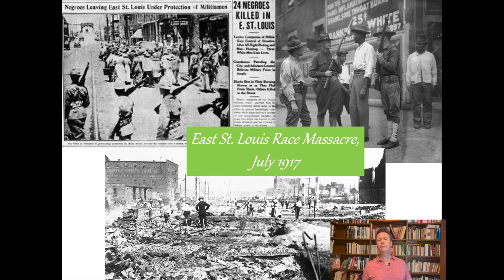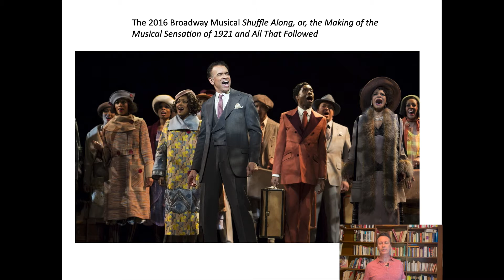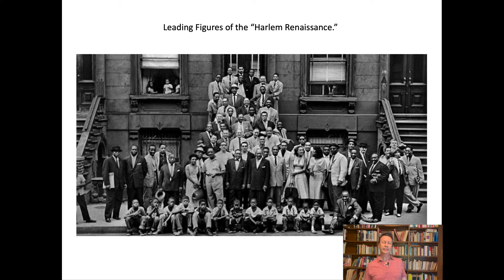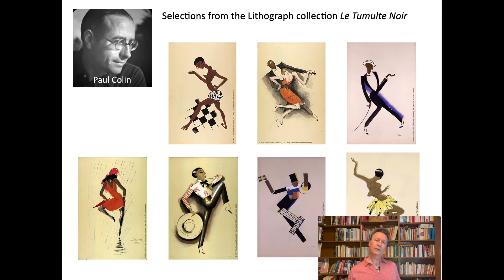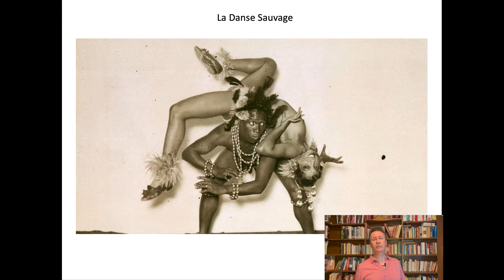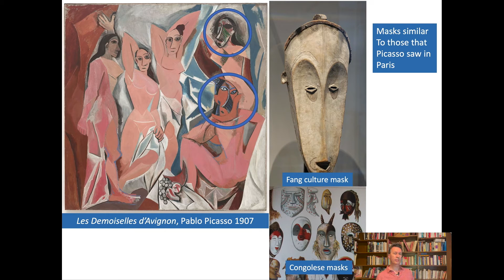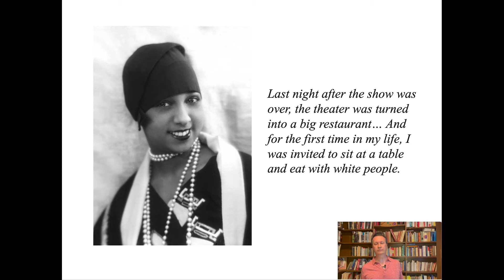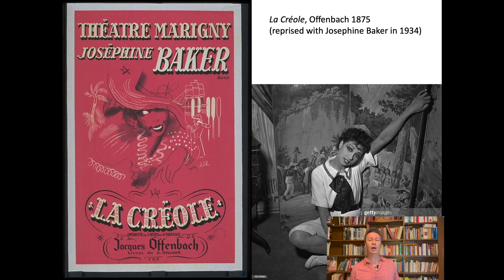Black Venus, Joséphine Baker part 1 | Black Lives in European History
From childhood poverty to international star, spy and civil rights activist, we examine the life and times of Joséphine Baker in this two part video.  This first video covers Joséphine’s early entry into Vaudeville in the United States, her overnight rise to stardom in Paris and the first phase of her public life up to World War II.  We briefly explore the contexts of theatre in the United States, for black and for white audiences, and of Paris nightlife in the Jazz Age, along with the influences of French colonialism and African American soldiers on European art and tastes.  We’ll see how these made Paris and the “bronze Venus” a perfect match for each other, how Joséphine conquered French hearts with her talent and charisma and how she found freedoms and opportunities in Paris that she could only dream of in the United States.

Sources and Suggestions for Further Reading and Viewing

Chalasani, Radhika and Indira Babic.  The all-Black regiment were WWI heroes.  April 9, 2021,

Dalton, Karen C. C. and Henry Louis Gates. “Josephine Baker and Paul Colin: African American Dance Seen through Parisian Eyes.” Critical Inquiry, vol. 24, no. 4, 1998, pp. 903–934.

Fabre, Michel. From Harlem to Paris.  University of Illinois Press, 1993.

Hall Meares, Hadley. Paris When It Sizzles: The Loves and Lives of Josephine Baker, Vanity Fair, September 2, 2020
Review of Josephine Baker: The Hungry Heart Jean-Claude Baker (son) & Chris Chase

Hobson, Janell.  Black Women’s Histories: Conversations

Keyes, Allison. The East St. Louis Race Riot Left Dozens Dead, Devastating a Community on the Rise. SMITHSONIANMAG.COM.  JUNE 30, 2017

Lunden, Jeff.  'Shuffle Along' Changed Musical Theater 100 Years Ago.  Heard on All Things Considered May 23, 2021.

Nuelle, Carolyn.  “Ada “Bricktop” Smith and American Jazz in Montmartre.” | Jun 17, 2016

Phillips, Suzanne.  “Joséphine Baker : The 1st Black Superstar.” Forget About it Films & TV, for BBC Wales.  2006.  Narrated by Josette Simon.

Shack, William.   Harlem in Montmartre.  A Paris Jazz Story Between the Great Wars.  University of California Press, 2001.

Sharpley-Whiting, T. Denean.  Bricktop’s Paris: African American Women in Paris between the Two World Wars. SUNY Press, 2015.

Shelton, Denise.  Josephine Baker: Her Banana Dance Shocked Paris and Made her a Star.

Stovall, Tyler.  Paris Noir, Houghton-Mifflin, 1996

1 Million Fans Still Google Josephine Baker's Biography, Facts, Accomplishments, Ethnicity, Hairstyle & Costumes
10 (little) Things You Might Not Know About Joséphine Baker

A New African American Identity: The Harlem Renaissance.

Josephine Baker: The life story you may not know.  May 10, 2021 Updated Jun 15, 2021

Le Tumulte Noir - National Portrait Gallery

"Nationalizing and segregating performance: Josephine Baker and stardom in Zouzou (1934).." The Free Library. 2006 Post Script, Inc. 18 Jul. 2021

Photos: A look back at the courageous Harlem Hellfighters of WWI